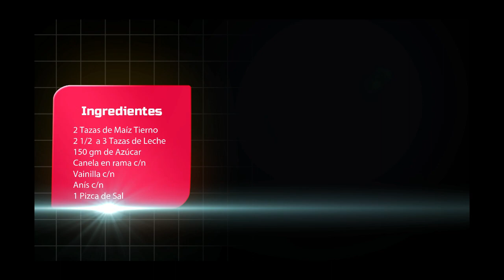Majarete Cubano/Dulce de Maíz/Majarete de Maíz Cubano